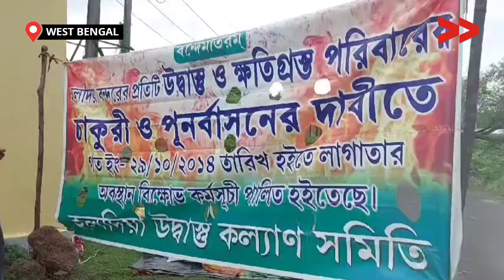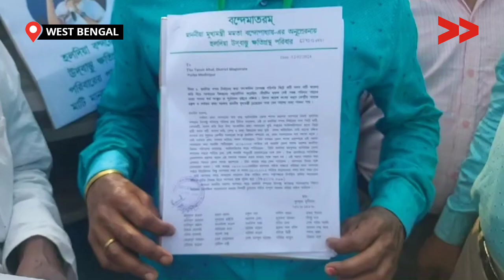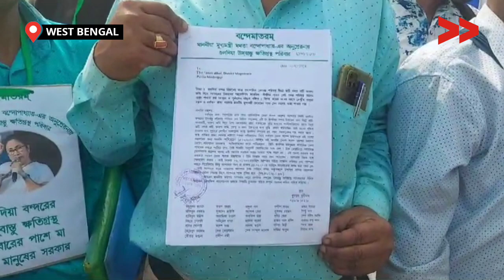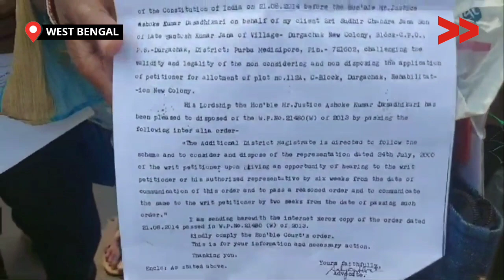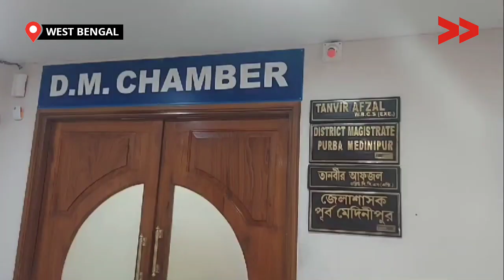দীর্ঘ ৫০ বছর চাকরির আসায় জমিহারা ১ হাজার পরিবার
১৯৬৭ সালে বিদেশি পণ্য আমদানি ও রপ্তানির জন্য ভারতবর্ষের পচিমবঙ্গে পূর্ব মেদিনীপুর জেলায়  হলদিয়া জাহাজ বন্দর গড়েতোলা হয়েছিল,সেই সময় এক হাজার পরিবারের মানুষ এই বন্দর তৈরির জন্য জমি দান করেছিল তাতে শর্তছিল জমিদাতাদের চাকরি দেওয়া হবে কিন্তু  দীর্ঘ ৫০ বছর ধরে অবস্থান-বিক্ষোভে অনর  হলদিয়ার প্রায় এক হাজার জমিদাতা পরিবার। সরকারিতরফ থেকে চাকরি দেওয়ার শর্ত থাকলেও আজও তারা সেই চাকরি থেকে বঞ্চিত।

In 1967, Haldia Ship Port was built in East Medinipur District in West Bengal, India. At that time, 1000 families donated land for the construction of this port on the condition that the land givers would be given jobs. A thousand landlord families. Even today they are deprived of that job despite the condition of giving them a job by the government.

This story is by Chandan Senapati, a Community, Content Creator from East midnapur, West Bengal.